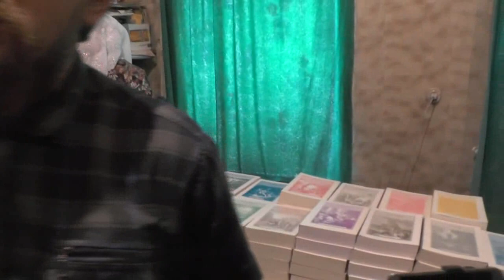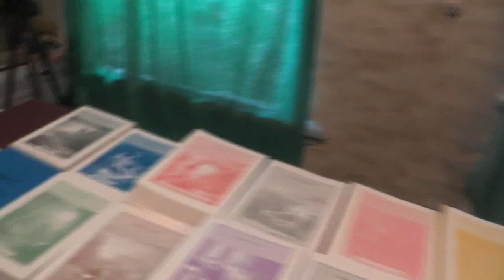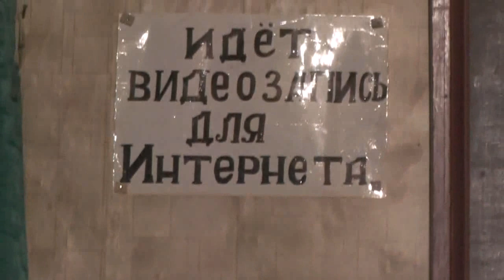Обед и со стола . На память долгую хранить. 23. 02. 2020